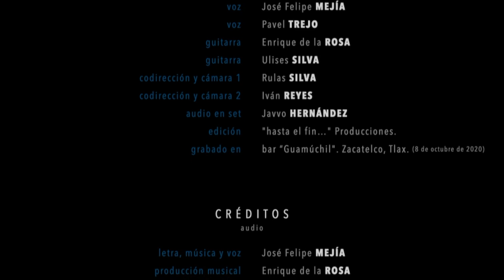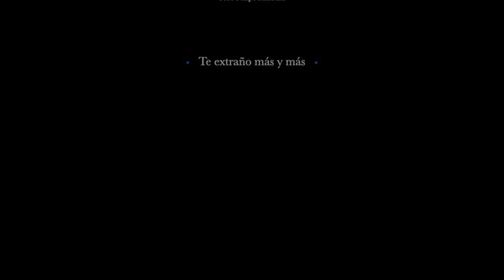José Felipe Mejía - TE EXTRAÑO MÁS Y MÁS ft. Pável Trejo [videoclip oficial]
Videoclip oficial de la canción TE EXTRAÑO MÁS Y MÁS del disco 12/5

CRÉDITOS video:
José Felipe Mejía · voz
Pável Trejo · voz
Enrique de la Rosa · guitarra
Ulises Silva · guitarra
Rulas Silva · codirección y cámara 1
Iván Reyes · codirección y cámara 2
Javvo Hernández · audio en set
Editado por "hasta el fin…" Producciones.
Grabado en bar “Guamúchil". Zacatelco, Tlax. (8 de octubre de 2020)

CRÉDITOS audio:
José Felipe Mejía · letra, música y voz
Enrique de la Rosa · productor musical
Pável Trejo · voz
Raúl "Rulas" Silva · batería
Eloy Montiel · bajo eléctrico
Gabo Ávila · guitarras
Grabado, mezclado y masterizado en La Azotea Record Room.
Producción ejecutiva · "hasta el fin…" Producciones.
Canción del disco · 12/5

AGRADECIMIENTOS:
Pável Trejo · Enrique de la Rosa · Ulises Silva · Rulas Silva · Iván Reyes · Javvo Hernández · Juan José Granados · Ulises Granados · bar Guamúchil · tequila Tres Pasiones · Taquería Jalisco Nueva Herencia